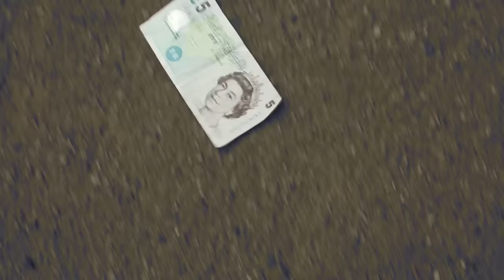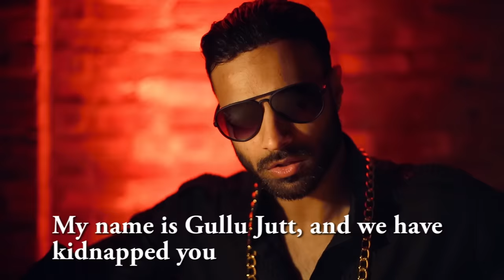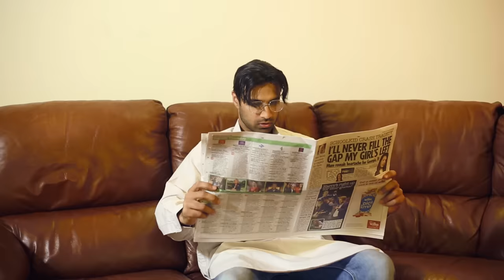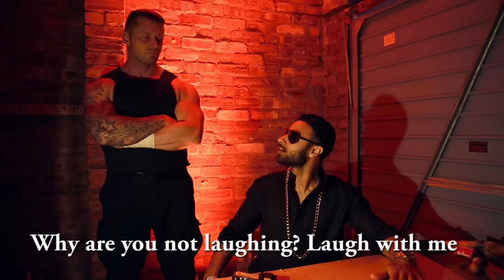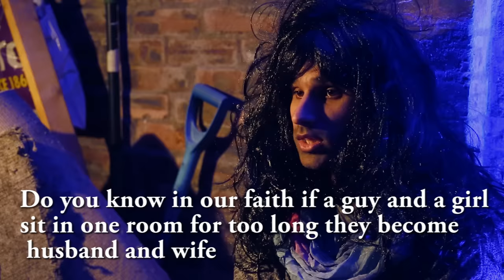The Nasreen Kidnap | Rahim Pardesi